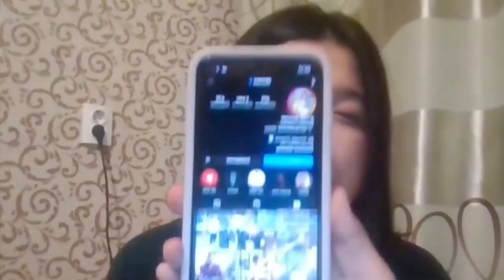Cewek Kazakhstan ini beruntung bisa 2 kali bertemu Fiki Naki di omeTV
live streaming OMETV tugba Fiki Naki - update fiki tugba terbaru

Fiki naki
Ryana Fiki Naki
cristina Agustina
Tugba
Tugba Dursun
Tugba Kiara
Ari Aggasi
Fikinaki ke eropa
Fiki Naki ke London
Fiki Naki ke Jerman
 Fiki dan Tugba Turki terbaru
Tugba ke Indonesia